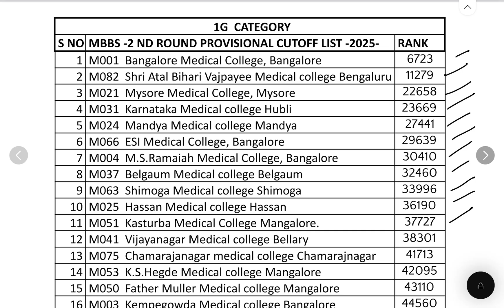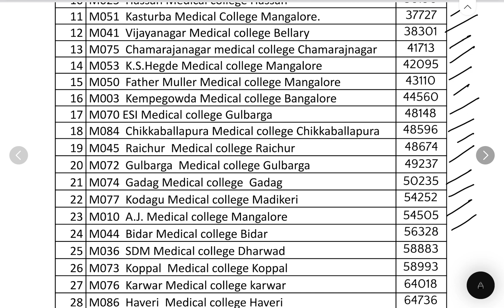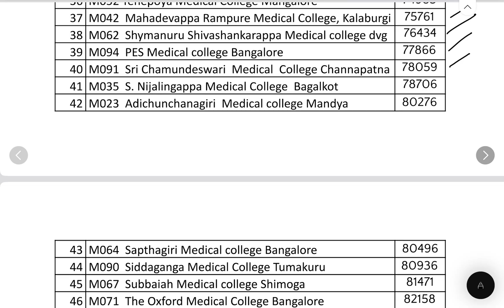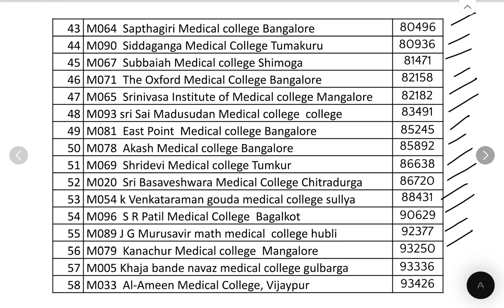NEET 2025- MBBS 2nd round provisional cutoff|1G category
If you need 1-to-1 personalised guidance for
• Cutoff PDFs